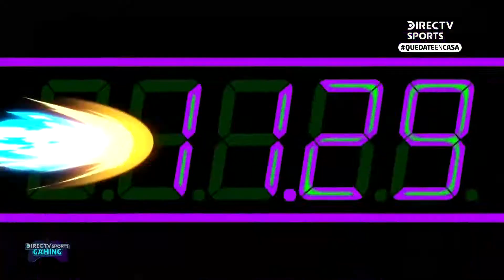DIRECTV Sports Gaming 11/08/20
9Z Team participará en el Clutch Circuit de CS:GO, Grupos de Valorant Versus, Gameplay de FIFA 21, compatiblidad del joystick de Play 5, Hellbound ya disponible en PC y más con Diego Korol, Kevo, Paio y Carolo.